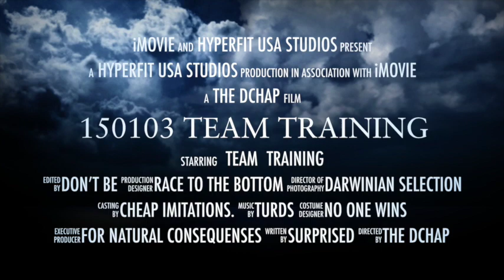150103 Team Training